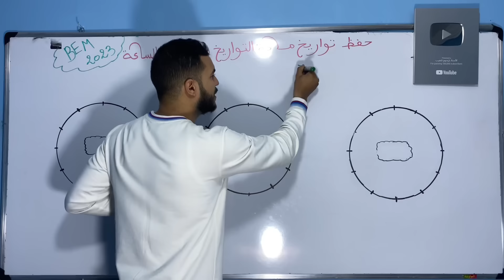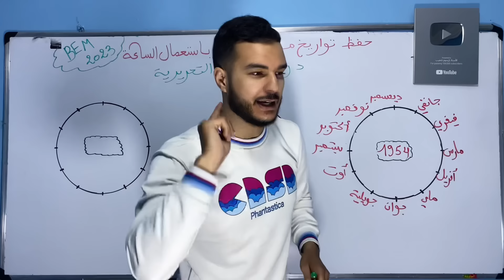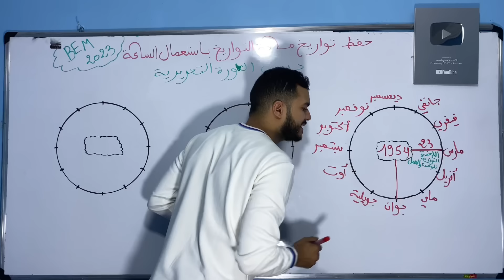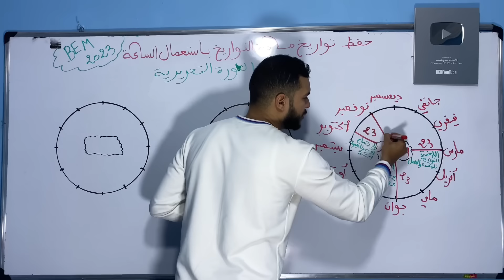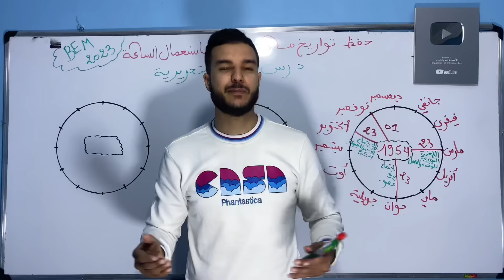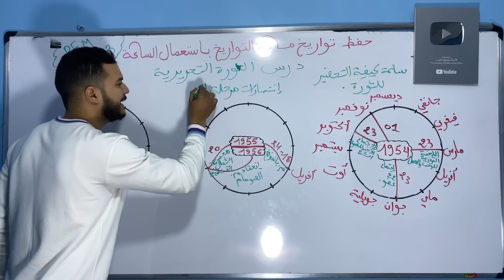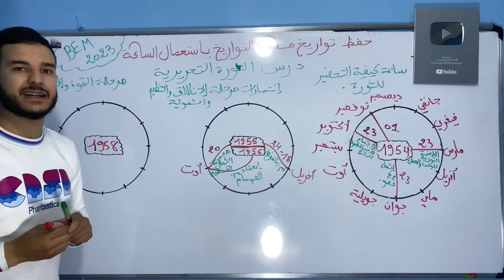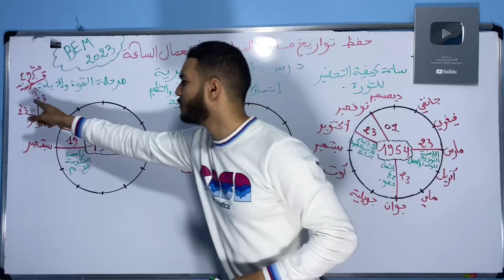منهجية الساعة طريقة مثالية للتحكم في التواريخ 🔥🎁( راو جاي جديد ريحو )